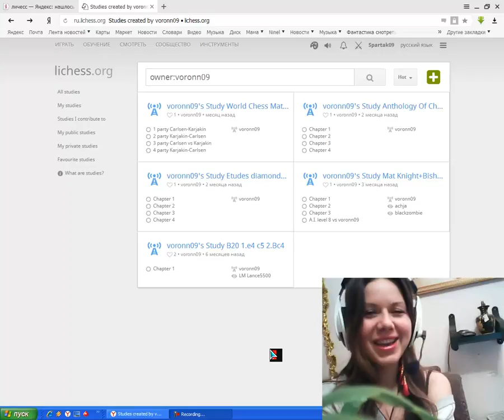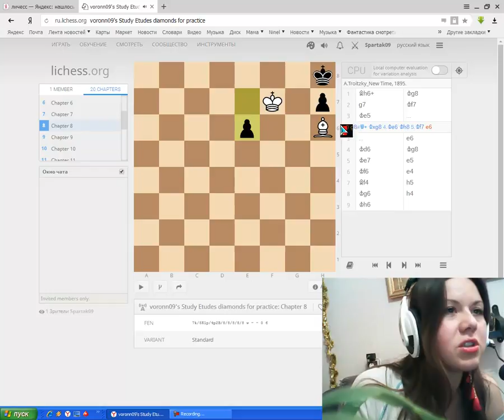Шахматные этюды бриллианты для практика с Evelinaone №8 Мотив Слоновая клетка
Этюды из книги Этюды бриллианты гроссмейстера композиции Анатолия Кузнецова.  Публикация на Личесс